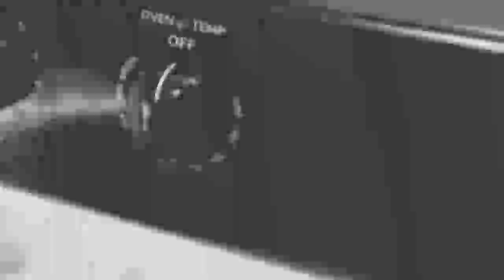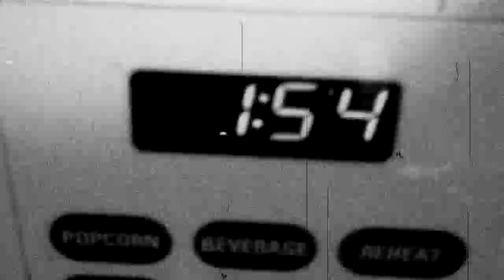Predatory Chef: Klll to Feed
What happens when a man loses it?  Does he protect or destroy that which he loves?

Starring SkeeterTheDuck!

You can now be a fan of Skeeter the Duck on her very own Facebook Fan Page! She already has more than 370 friends, lets see how many we can give her!

Titles: "Inner Sanctum" and "Pop Goes the Weasel"